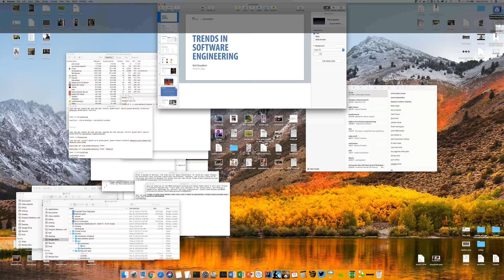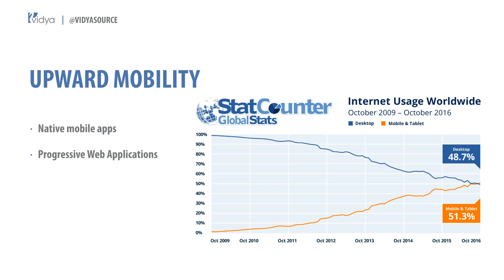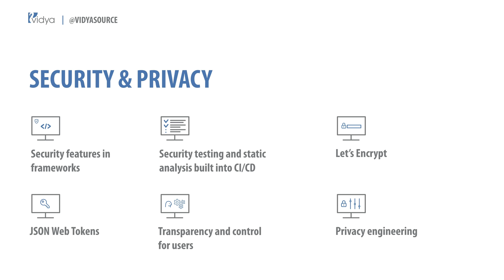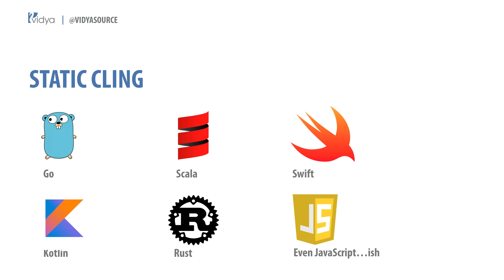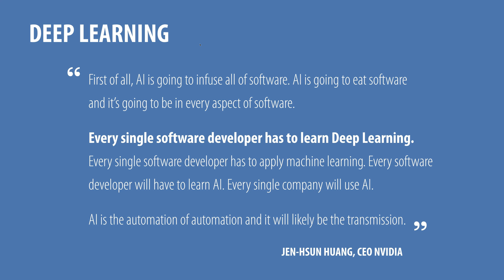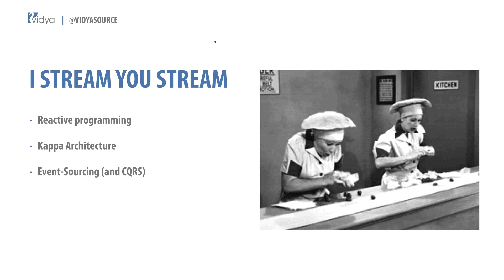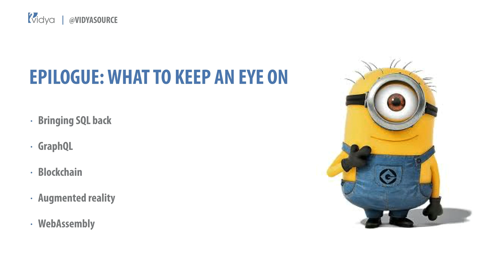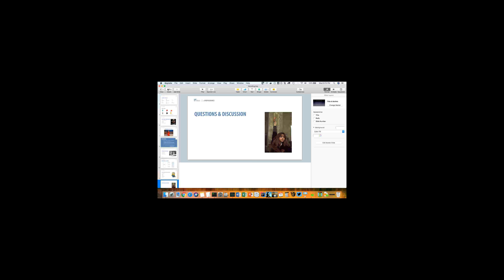Trends in Software Engineering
With Neil Chaudhuri

Solution Street